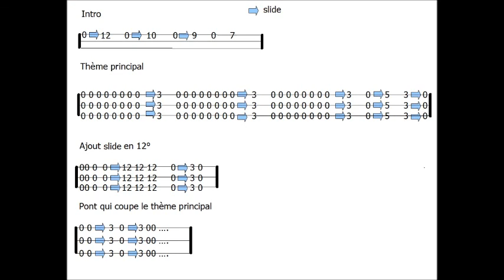Tuto Cigar Box dans le style de SEASICK STEVE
Dans ce tutoriel de cigar box guitar , destiné aux débutants, je propose de jouer un thème boogie à la manière de SEASICK STEVE.

Je propose à tous ceux qui découvrent la cigar box guitar une série de cours pour démarrer facilement. Accordage, jeu sur le manche, bases blues, slide, bottleneck. Retrouvez moi aussi sur mon

Le tuto est joué sur une cigar box guitars 3 cordes, accordées en open G (open de sol) mais il est tout à fait possible de réaliser ces exercices sur des cigar box 4 cordes.
La pédale utilisée dans la vidéo est une Big Muff original.

Dans d'autres vidéos je vous présente aussi bien sûr d'autres morceaux, pas à pas.

Vous pouvez me poser vos questions ou me demander de nouveaux thèmes à traiter dans les commentaires, je m'efforcerai de vous répondre.

Vous retrouverez les cigar box des vidéos et certains accessoires sur mon site.
Je réalise aussi vos projets de guitares totalement personnalisées

Vous obtiendrez 30% de remise sur ses cours en passant par le lien sur mon site à la page "Vidéo"